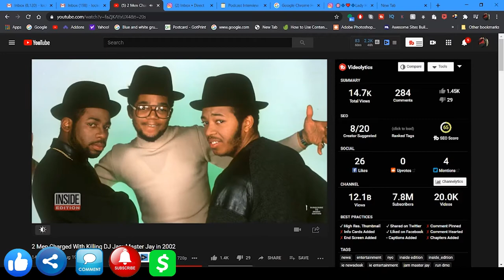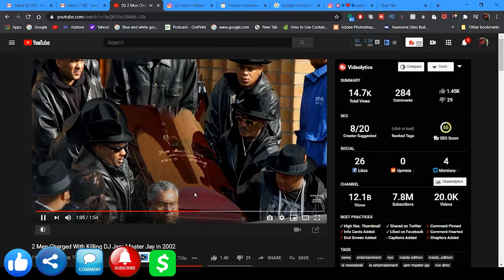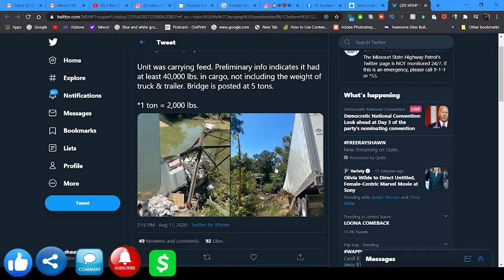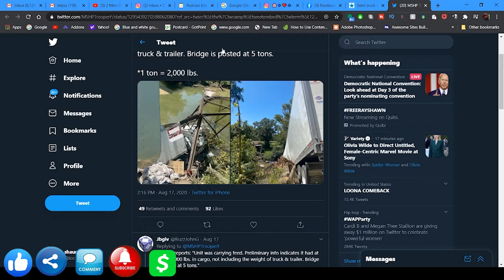Lets Talk With The L.O.M. Community | Run DMC & Jam Master Jay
In this episode Lockoutmen Talks with the LOM community

Lockoutmen Podcast
Youtube.com/lockoutmen
Anchor.com/lockoutmen